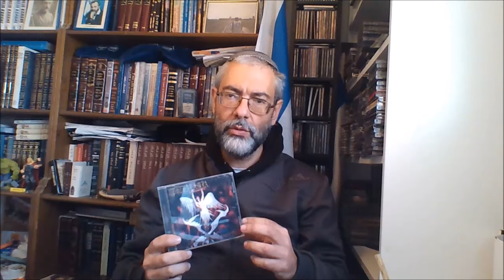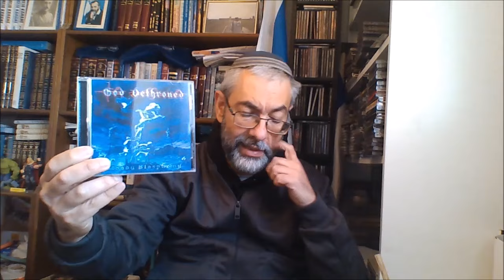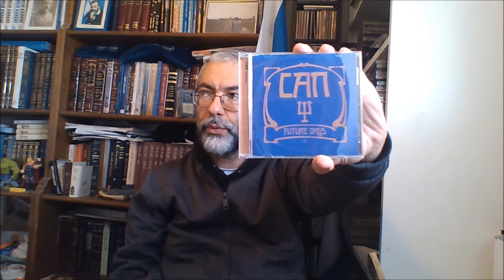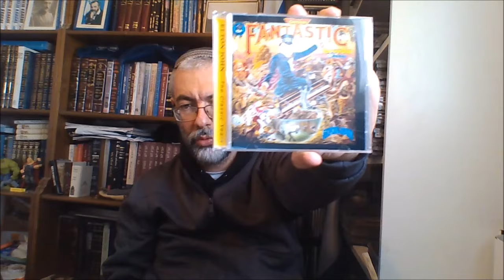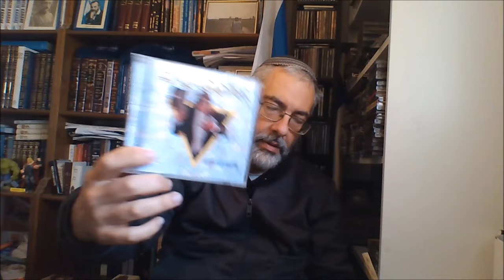WELCOME TO OUR NIGHTMARE (Greek version)